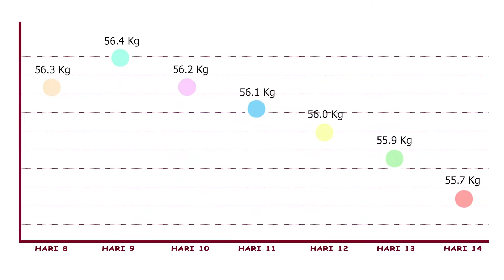RAMADHAN DIET CHALLENGE (MINGGU 2) // PROSES MENCAPAI BB 52 KG DI BULAN PUASA // SEMOGA BERHASIL !!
Assalamu'alaikum ...
sadayana..

Di video kali ini aku akan share hasil ramadhan challenge minggu ke-2 dan juga apa saja menu yang aku makan saat sahur dan berbuka puasa..
Karena dalam beberapa hari aku tidak puasa (berhalangan), gantinya aku pake intermittent fasting ya jendela makan jam 12 siang - jam 8 malam.

buat yang belum nonton video di minggu 1,
Ini link ramadhan challenge minggu 1 :

Wassalamu'alaikum
Sadayana..